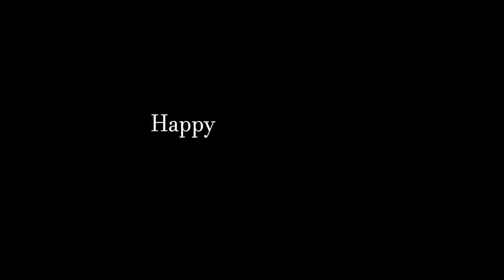Thank you Nintendo.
Tribute to Mario Kart Wii